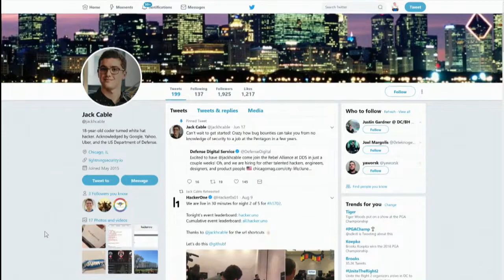Hack the Marines!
How the US government is hardening its digital security.